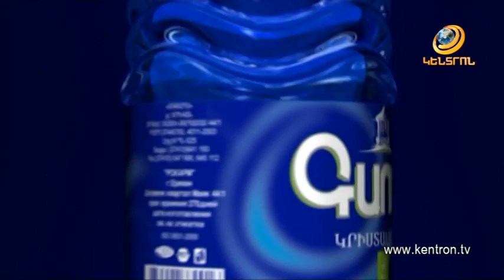Հայելու առաջ 19.04.2019 Արծվիկ Մինասյան